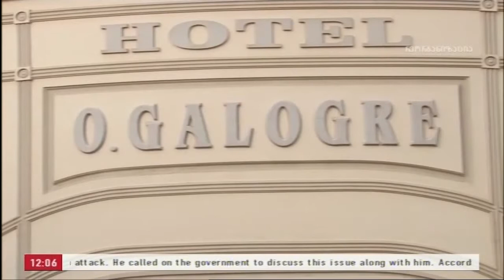ენვერის მონაწილეების მოთხოვნა